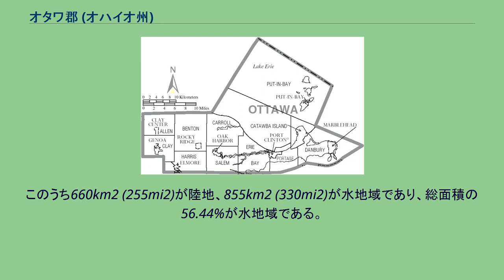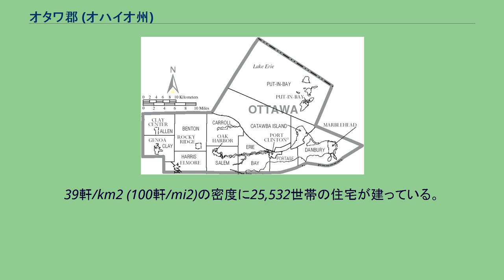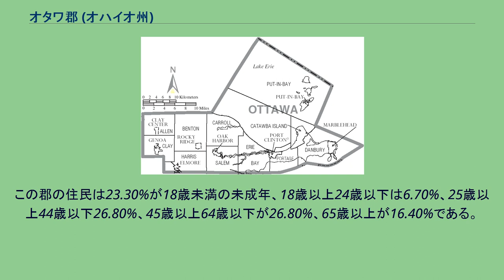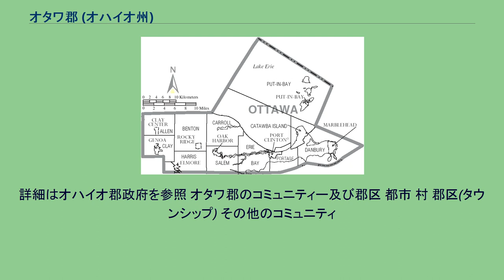オタワ郡 (オハイオ州)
オタワ郡（オタワぐん、英: Ottawa County）は、アメリカ合衆国オハイオ州に郡の一つである。
2000年現在の人口は40,985人、郡庁所在地はポートクリントンである。
オタワ郡は1郡のみでポートクリントン小都市圏を構成している。
より広域的には、トレド・ポートクリントン広域都市圏の一部にあたる。
アメリカ合衆国国勢調査局によると、この郡の総面積は1,515km2 (585mi2)である。
このうち660km2 (255mi2)が陸地、855km2 (330mi2)が水地域であり、総面積の56.44%が水地域である。
2000年現在の国勢調査で、この郡の人口は40,985人、16,474世帯、及び11,729家族が暮らしている。
人口密度は62人/km2 (161人/mi2)である。
39軒/km2 (100軒/mi2)の密度に25,532世帯の住宅が建っている。
この郡の人種的な構成は白人96.56%、アフリカン・アメリカン0.65%、先住民0.21%、アジア0.23%、太平洋諸島系0.05%、その他の人種1.44%、及び混血0.87%、人口の3.75%はヒスパニックまたはラテン系である。
16,474世帯のうち、29.10%は18歳未満の子供と同居しており、58.90%は夫婦で一緒に生活をしている。
8.50%は夫のいない女性が世帯主であり、28.80%は独身である。
平均世帯人数は2.45人であり、平均家族人数は2.92人である。
この郡の住民は23.30%が18歳未満の未成年、18歳以上24歳以下は6.70%、25歳以上44歳以下26.80%、45歳以上64歳以下が26.80%、65歳以上が16.40%である。
女性100人あたりに対しての男性の人数比は97.50人である。
18歳以上の女性100人あたりに対しての男性の人数比は94.70人である。
この郡の一世帯ごとの平均的な収入は44,224ドルであり、家族ごとの平均的な収入は51,919ドルである。
男性39,823ドルに対して女性は24,727ドルの平均的な収入である。
一人当たりの収入は21,973ドルである。
人口の約4.20%及び家族の5.90%は貧困線以下である。
全人口のうち18歳未満の7.40%と65歳以上の5.40%は貧困線以下の生活を送っている。
詳細はオハイオ郡政府を参照 オタワ郡のコミュニティー及び郡区 都市 村 郡区(タウンシップ) その他のコミュニティ